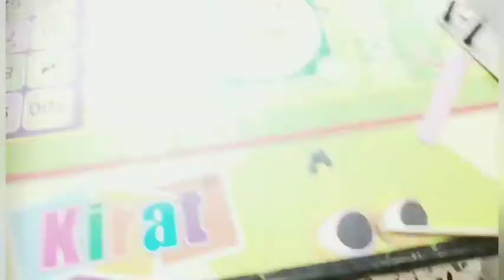5 DIY miniature doll things make.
A to Z dance challenge